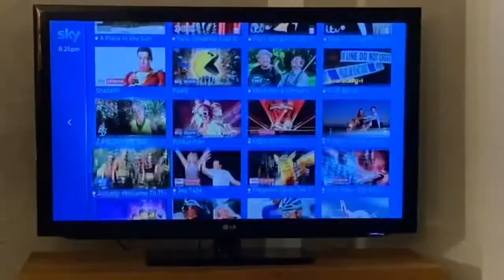CINEMA NIGHT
Family Vlogs, Challenges, Music Videos, How To and so much more